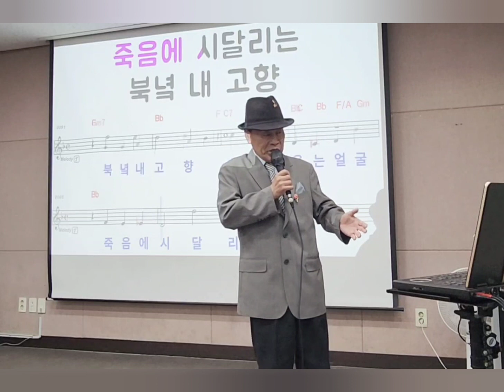삼팔선의 봄 /노래 이광순 /원곡 최갑석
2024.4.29 구립신내노인종합 이자영 명품노래교실 / 추억만들기